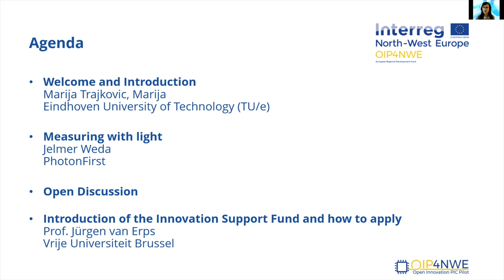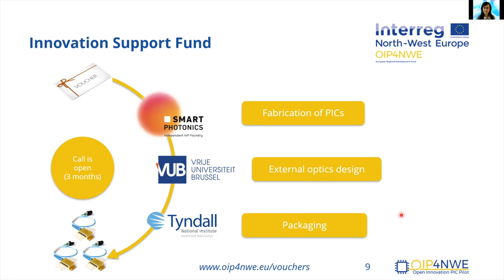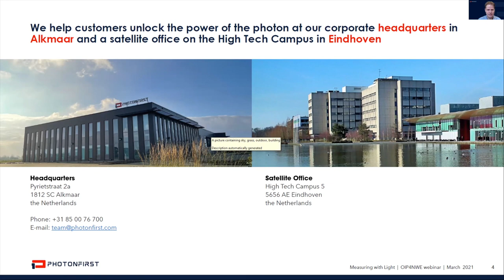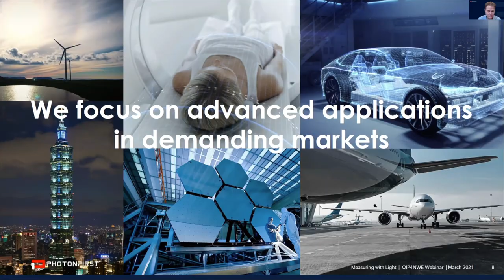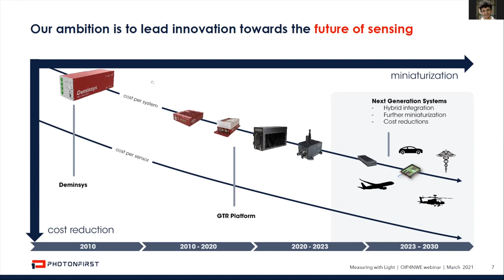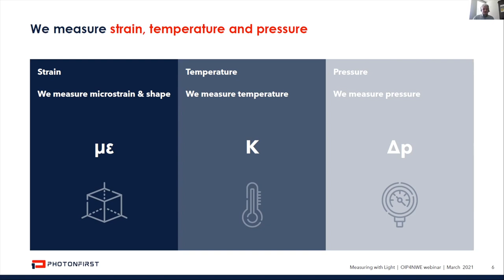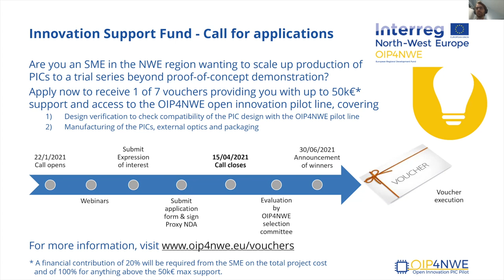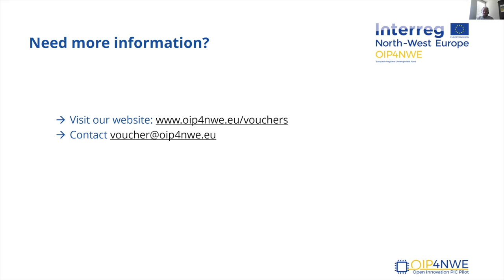Interreg NWE project “OIP4NWE” – WebTalk on PICs for fiber optic sensing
Integrated photonics is the emerging technology where the manipulation of light takes place on a chip, making the components an order of magnitude cheaper, smaller and more energy-efficient compared to today’s solutions.

To show the great impact of Photonic Integrated Circuits (PICs) on the markets and to illustrate the high potential of this technological approach, the OIP4NWE consortium invites you to series of webinars, where stakeholders from different PIC application fields give insights in technological demands and opportunities and discuss the improvements by using the pic technology.

In the OIP4NWE WebTalk „PICs for fiber optic sensing applications“ Jelmer Weda (PhotonFirst) will give an exciting insight into integrated optical solutions for optical sensors.

The WebTalk took place at Wednesday, 31th March 2021.

Measuring with light - Fiber optic sensing applications (20 min.)
Jelmer Weda
PhotonFirst

PhotonFirst is expert in measuring the world with light. The talk is about the use of fiber optics sensors in combination with the most advanced and in-house developed interrogator systems based on Photonics Integrated Circuits using spectrometry and interferometry principles for improved resolution, minitiaturization, reduced energy consumption and cost.

Open discussion (20 min.)

Introduction of the Innovation Support Fund and how to apply (5 min.)
Prof. Jürgen van Erps
Vrije Universiteit Brussel